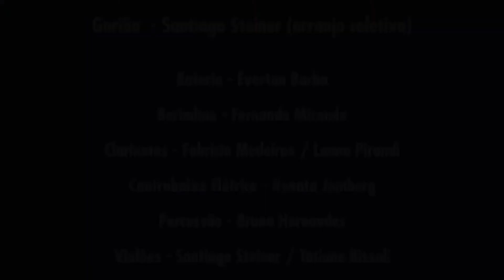GurisNaQuarentena: Gurião - O Baião do Guri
Que tal curtir esse feriadão no ritmo do Baião? 🎊

Hoje temos prática de música popular no GurisNaQuarentena, com a peça "Gurião - O Baião do Guri". A apresentação foi preparada com muito carinho por nossa equipe para alegrar o seu GuriEmCasa.

Compartilhe com sua família e amigos. Divirta-se!🎶